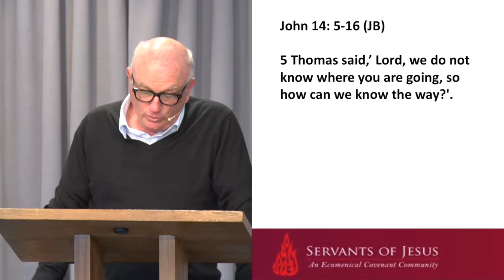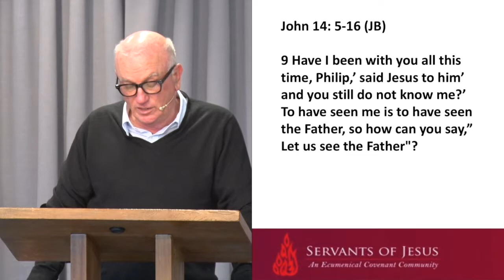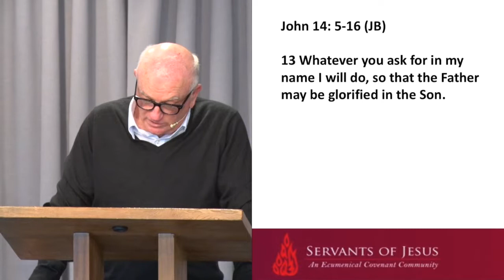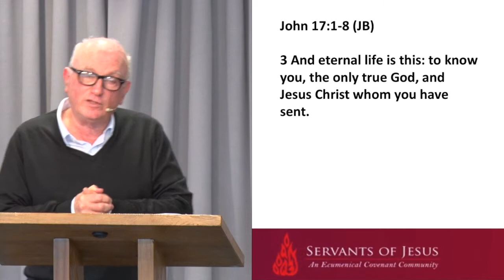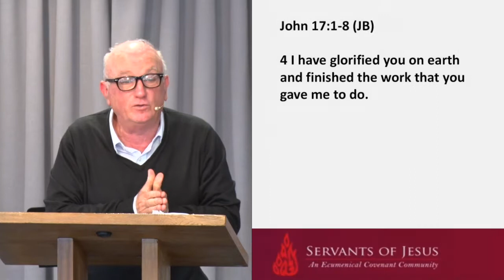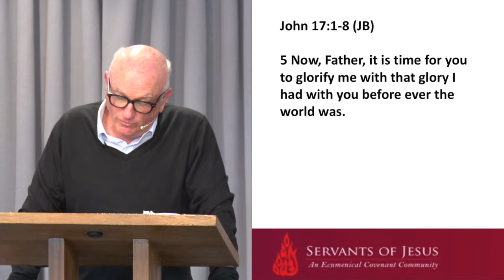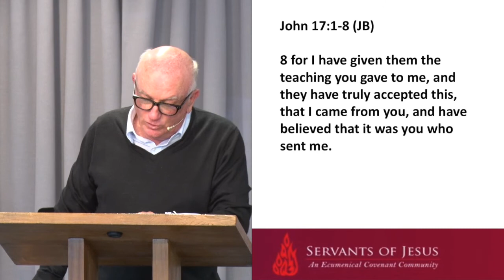John 17: Focus on the Father Part 1 by Joseph Chircop